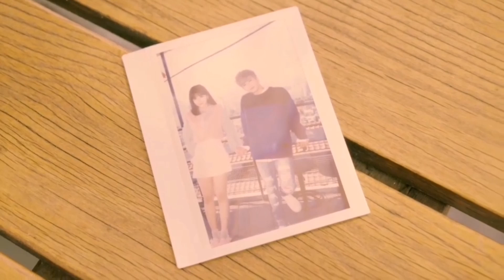EUNKOOK FMV (GFRIEND EUNHA X BTS JUNGKOOK) "Love You Very Much" | k-pop fanaticzz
Welcome to k-pop fanaticzz.

My first ever eunkook fmv. I fell inlove with bts jungkook and gfriend eunha while making this. This video is only created for fun. I didn't mean to offend any fandoms.

Song used in the fmv:
Singer: JIN NAN LING & LI JUN YOU
Song title: LOVE YOU VERY MUCH

Eunkook
Eunkook fmv
Gfriend eunha
Bts jungkook
Eunha jungkook
Love you very much fmv
Eunha jungkook fmv
Gfriend bts fmv
Jin nan ling li jun you
k-pop fanaticzz